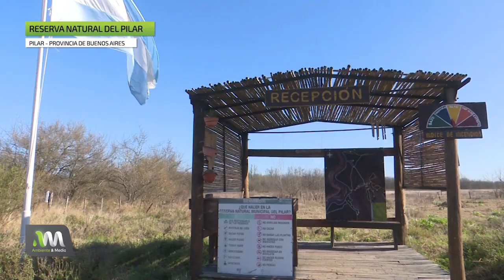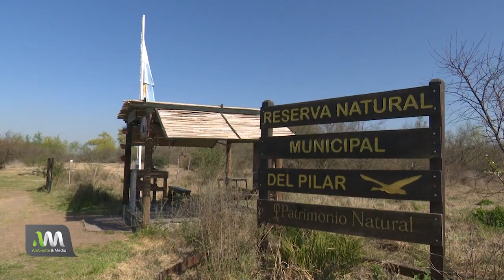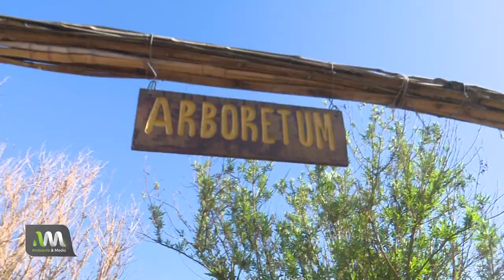Acacia negra, una exótica que se combate en Pilar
Especies exóticas invasoras ¿De qué se trata?
Son una amenaza para los ecosistemas nativos. Pueden existir exóticas invasoras vegetales o animales.

📍En la Reserva Natural Municipal de Pilar, también hay una especie exótica. Tomi recorrió el lugar y nos muestra cómo trabajan para combatirla.

La ACACIA NEGRA es un árbol introducido en nuestro país a mediados del siglo XIX proveniente de los Estados Unidos.

Para conocer todo en detalle, hablamos con Graciela Capodoglio, Fundadora de la Reserva Natural de Pilar. ¿Cómo trabajan con la acacia negra?

▶️Dale Play al video.